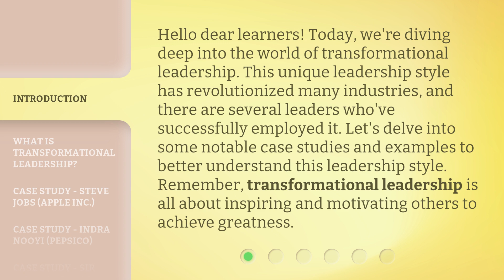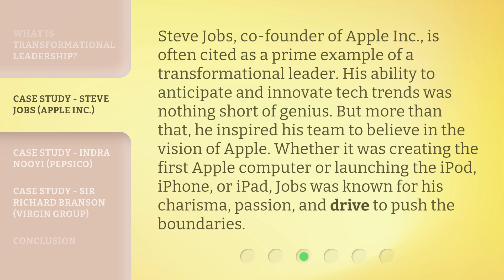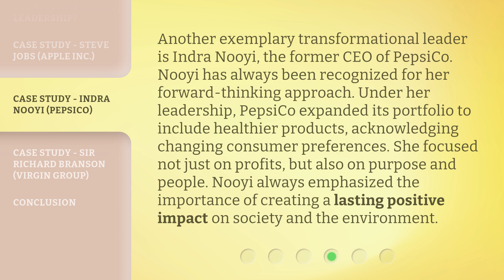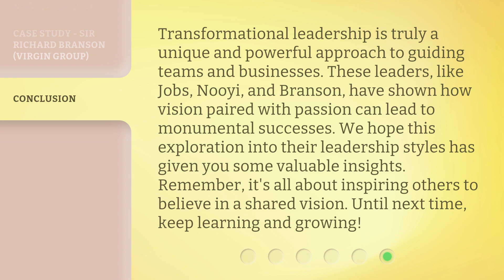Transformational Leaders: Case Studies from the Business World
Transformational Leaders: Inspiring Success in the Business World • Discover the power of transformational leadership as we explore case studies from the business world. From Steve Jobs' innovative genius at Apple Inc. to Indra Nooyi's forward-thinking approach at PepsiCo, learn how these leaders inspired greatness, shaped industries, and created lasting positive impacts.

00:00 • Introduction - Transformational Leaders: Case Studies from the Business World
00:38 • What is Transformational Leadership?
01:00 • Case Study - Steve Jobs (Apple Inc.)
01:34 • Case Study - Indra Nooyi (PepsiCo)
02:10 • Case Study - Sir Richard Branson (Virgin Group)